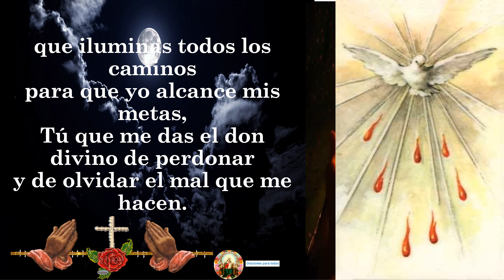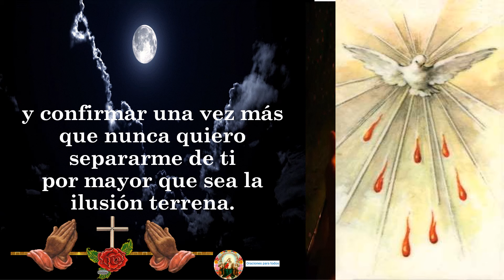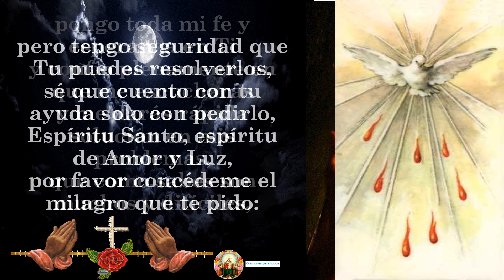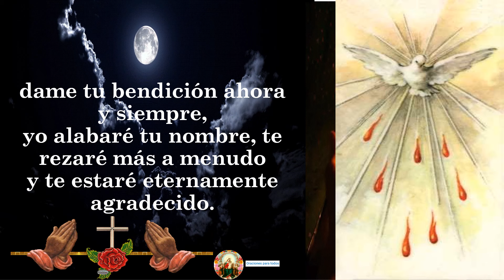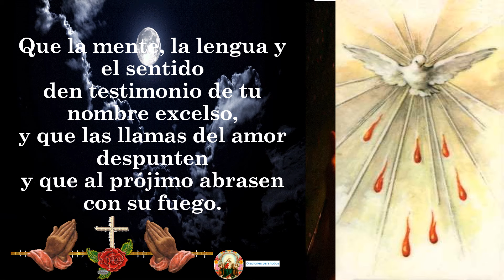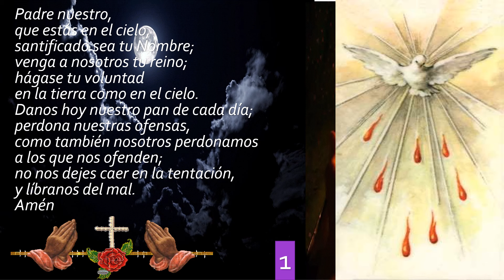Oración muy milagrosa al Espíritu Santo para peticiones difíciles e imposibles | Encuentra esperanza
¡Bienvenidos a mi canal! En este video, te presento una poderosa oración al Espíritu Santo, una oración milagrosa para todas aquellas peticiones difíciles e imposibles que enfrentas en tu vida. Únete a esta oración llena de fe y devoción y experimenta la transformación y los milagros que el Espíritu Santo puede obrar en tu vida.

En este video, encontrarás:

Una introducción al poder y la importancia del Espíritu Santo en nuestra vida espiritual, destacando su capacidad para guiarnos, fortalecernos y obrar maravillas.
Una emotiva oración al Espíritu Santo, diseñada específicamente para abordar peticiones difíciles e imposibles, y para invocar su intervención divina en situaciones desafiantes.
Testimonios de personas que han experimentado milagros y soluciones a través de la oración al Espíritu Santo en diversas áreas de sus vidas.
Reflexiones sobre la importancia de confiar en la ayuda divina del Espíritu Santo y cómo mantener una actitud de fe y esperanza en tiempos difíciles.
Si estás buscando una solución para una petición difícil o imposible, te invito a unirte a esta oración al Espíritu Santo. Permítele al Espíritu Santo ser tu guía y protector en este proceso, y confía en su capacidad de obrar milagros en tu vida.

Comparte este video con aquellos que necesiten una respuesta a sus peticiones difíciles e imposibles y ayúdalos a descubrir la esperanza y los milagros que la intervención del Espíritu Santo puede ofrecer.